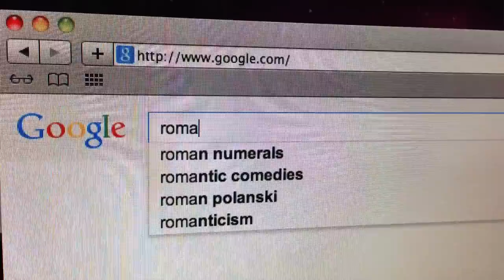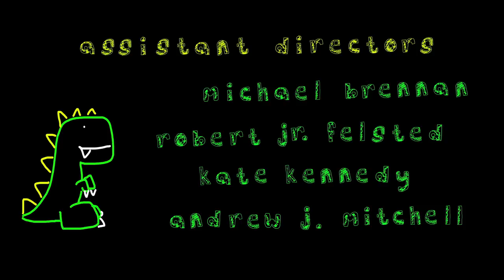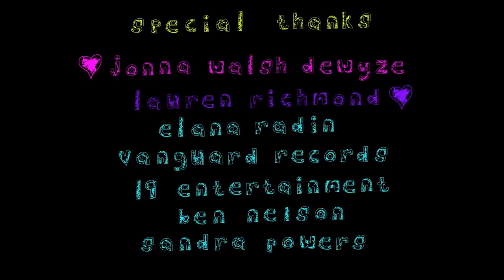Lee DeWyze - Fight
Lee DeWyze video for his song "Fight" off of his new album Frames!!

**UPDATE 10/27
LA INDIE FILM FESTIVAL - WINNER "Best Music Video"

Lee DeWyze
Andrew Michael Golden

Puppeteering By: Lee DeWyze
Visual Effects: Andrew Michael Golden

Produced By
Brett Radin
Vanguard Records Inc.